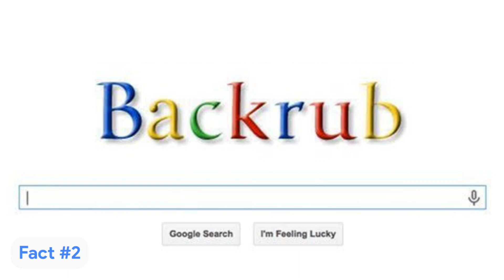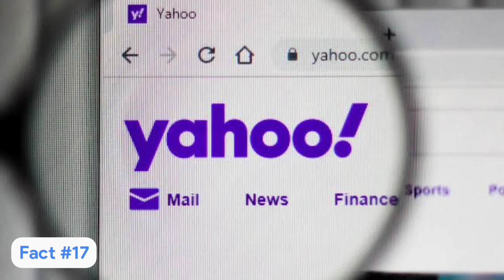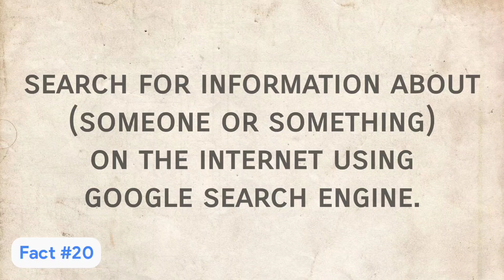20 Crazy Facts about Google you should know about!!😱😱 | Tech MS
In this video I have shared 20 facts about Google that you probably don't know about. Google was started in 1996 by two college friends and now it has become one of the biggest companies in the world. In this video I have covered facts about the foundation of Google, Google's craziness, Google's heaquarters called GooglePlex and some other random facts about Google. I hope this video is informative for you🙂.

Chapters:

00:00 - Intro
00:20 - Foundation of Google
02:02 - Craziness of Google
03:53 - Google Headquarters
05:23 - Other Random Facts About Google
07:01 - Outro